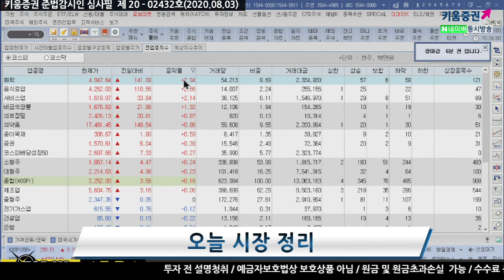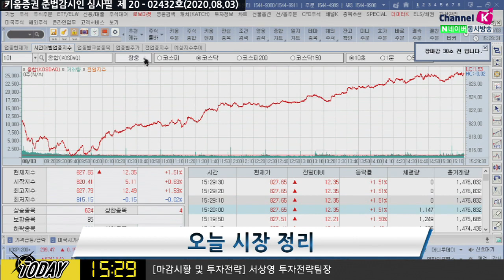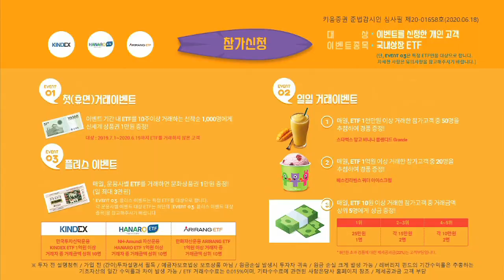지수는 상승했으나 하락종목 더 많아..차익실현 욕구 UP? (마감시황.주식투자/20.08.03)